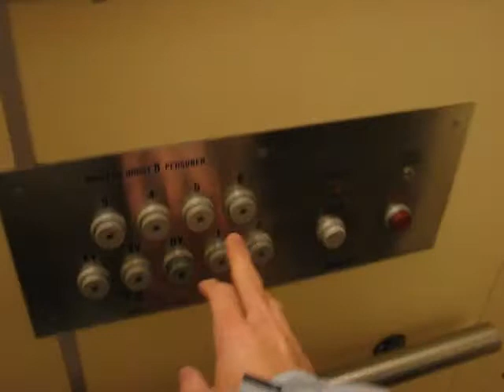old lift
old lift at my hostel